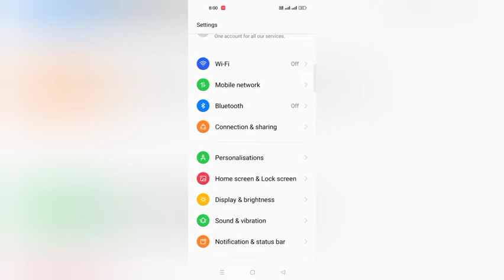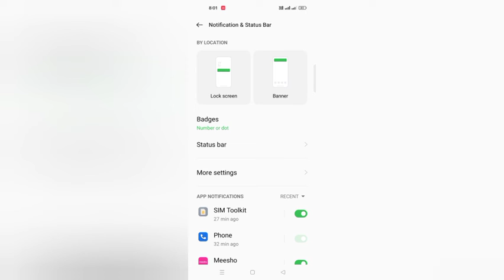Oppo A9 Lock Screen & Banner Notification How To Explain